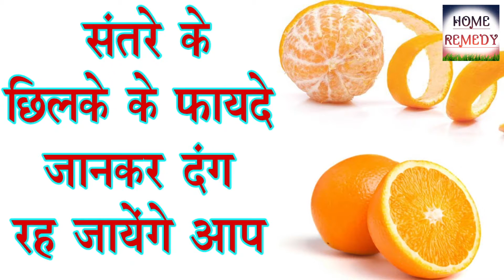भूलकर भी यह गलती ना करें ,जिसे आप कूड़े में फेंक देते है उसके उपाय भी सुन ले / Home remedy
जिसे आप कूड़े में फेंक देते है ,उसके उपाय भी सुन ले / Home remedy